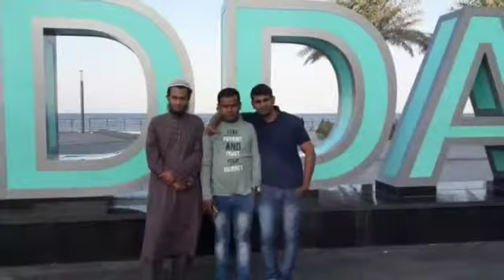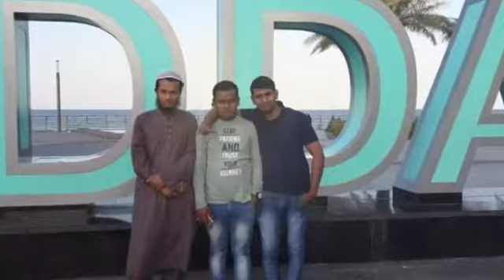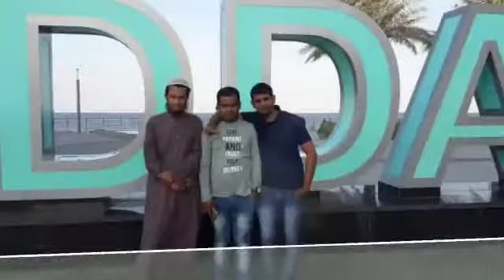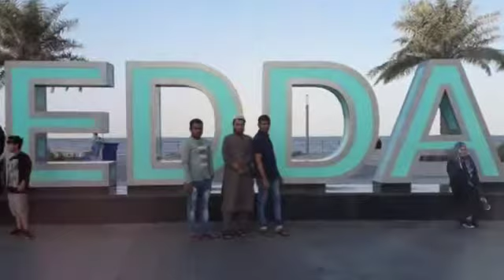Ramjan new gojal 2019